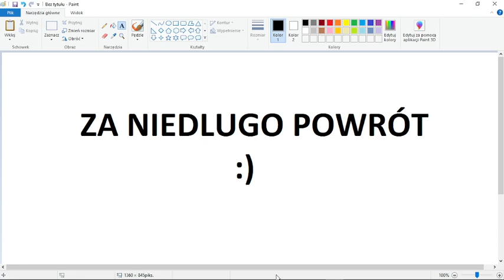Be right back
Be right back    Be right back